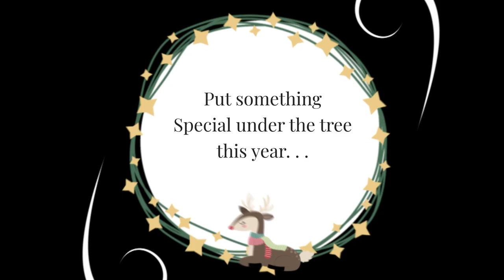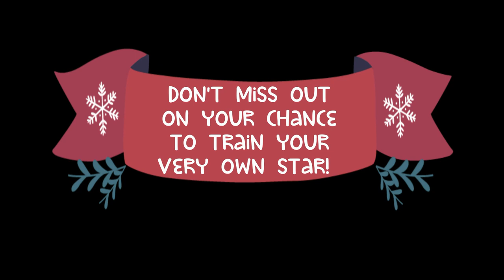Ruthless Rhett ***SOLD*****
Ruthless Rhett
2017 Thoroughbred Gelding
15.3hh
Calm, light, uphill and Short backed!!
This 3 coming 4 year old is ready to grow with an
amateur rider! Come get this ginger bread man under your tree!

contact Alana Curtis for more information!